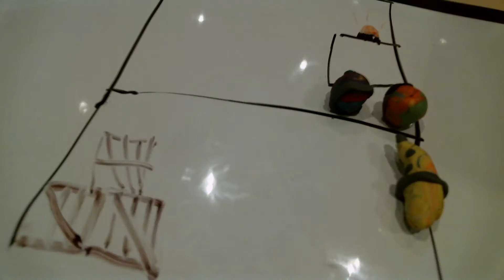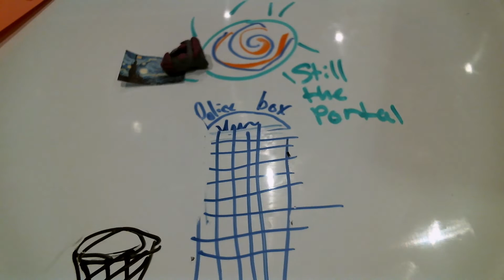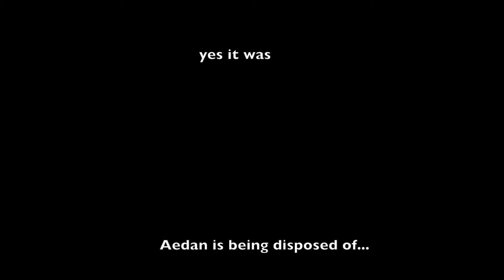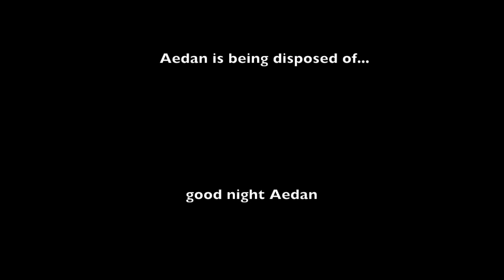F R U I T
Nelson-Atkins New Dimensions workshop Fall 2016